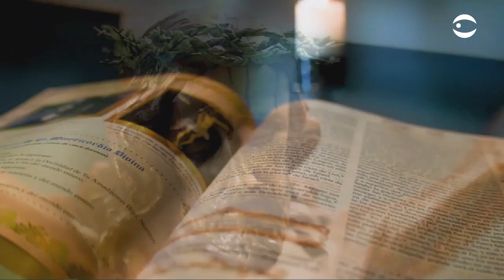La Santa Misa Jueves 04 de Febrero de 2021